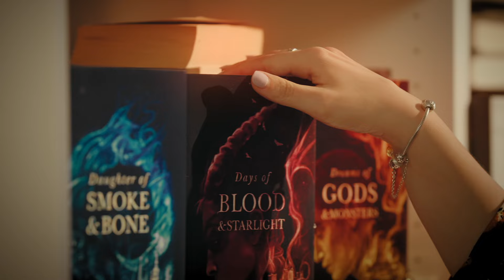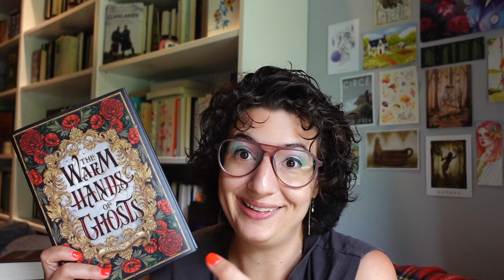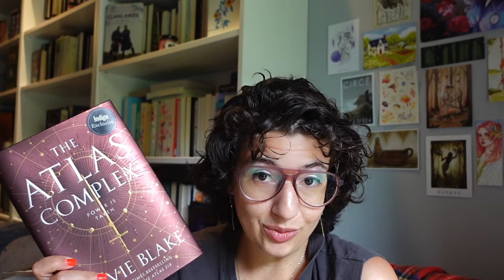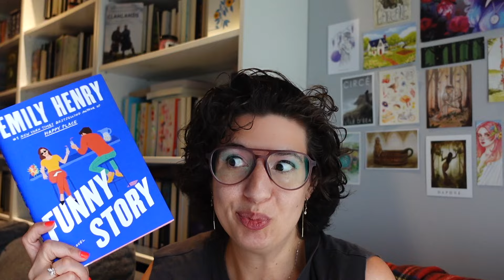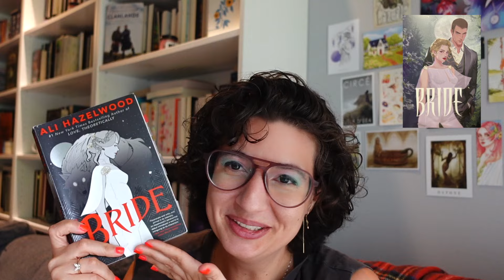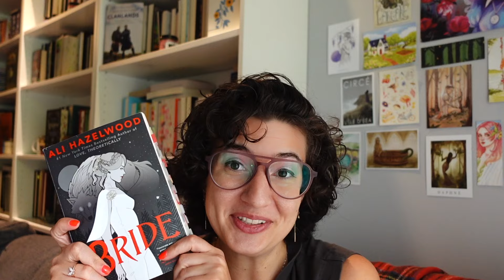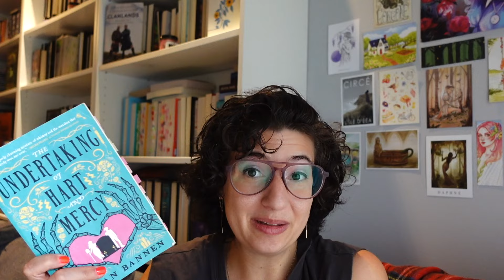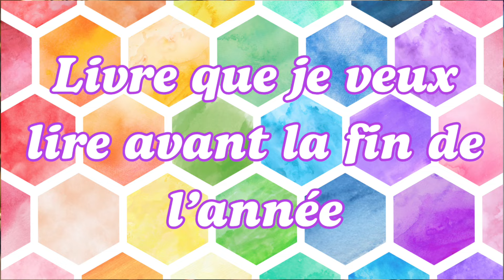📚Un nouveau GROS crush fictif, beaucoup trop de séries et des objectifs un peu oubliés...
Hello les dragons! On se retrouve aujourd'hui pour faire un point, en cette mi-2024 (déjà!!!) sur mes lectures :)

⬙ Midyear book freakout créé par @IsThatChami   & ‪@EarlGreyBooks

⬙Wishlist livres

Un énorme merci à mes productrices exécutives: Opale et Magalie R! 💗💗💗